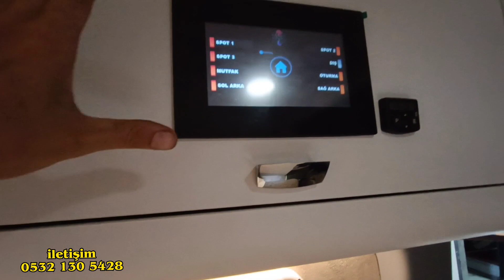Bir aracimizi daha bitirdik ve müşterimize teslim ediyoruz bakalım nasıl olmuş hepbirlikde gorelim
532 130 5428 Sedat Akça

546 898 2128 Gökhan Yazıcı

Yunuseli mah. 1.yenice sokak no 12
 NSM KARAVAN  Osmangazi/ bursa